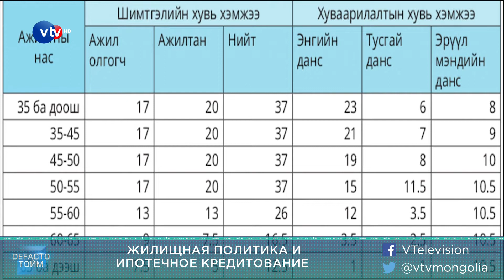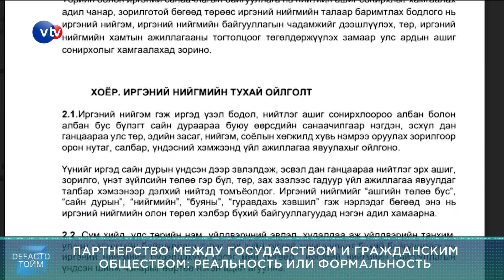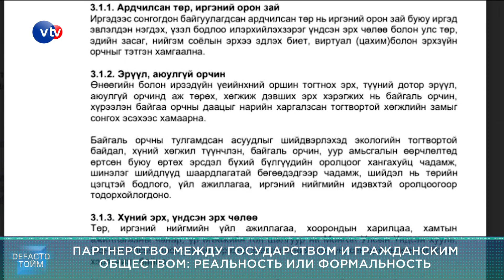Дефакто Обозрение (20.05.24)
Темы:
1. Завершена заключительная сессия Парламента Монголии 7-го созыва
2. Жилищная политика и ипотечное кредитование
3. Партнерство между государством и гражданским обществом: реальность или формальность